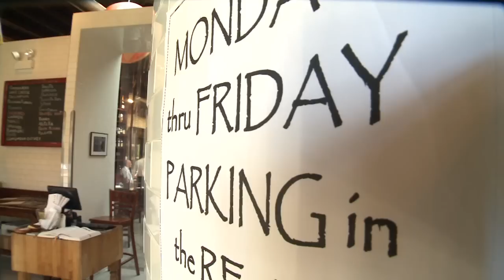Chicago's Best Italian #3: Macello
Hosted with Brittney Payton. Produced by Keri Morgan.